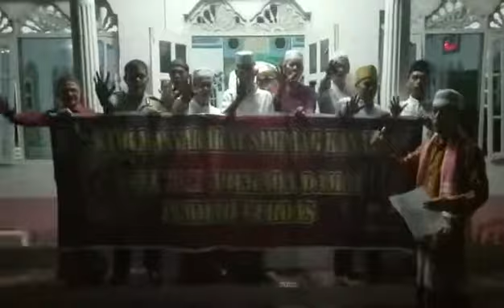Deklarasi anti Hoax TOGA Mesjid Raya Raudatul Jannah Simpang Kanan